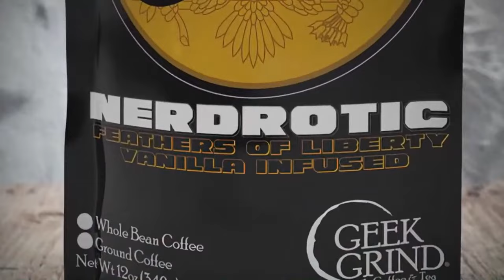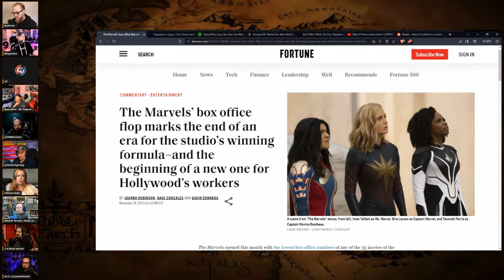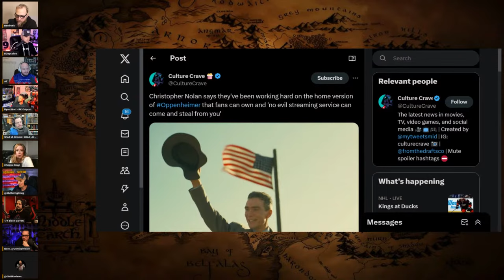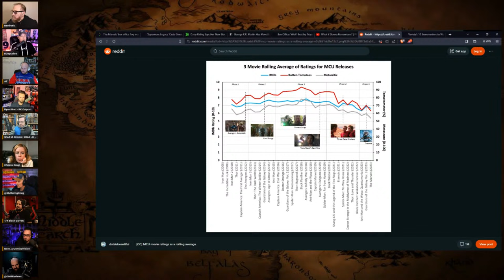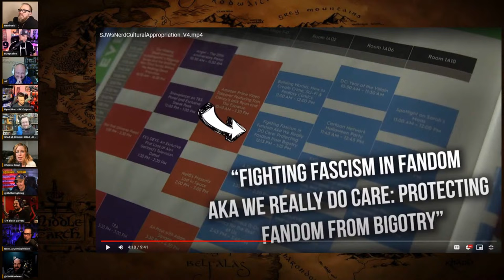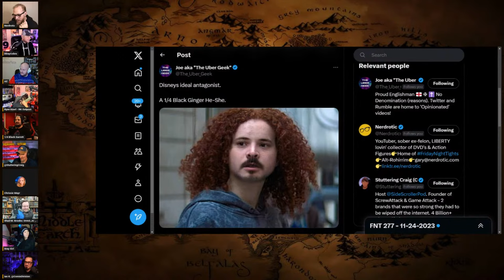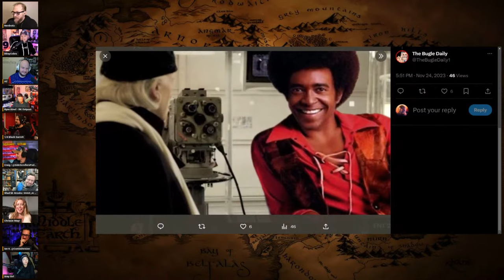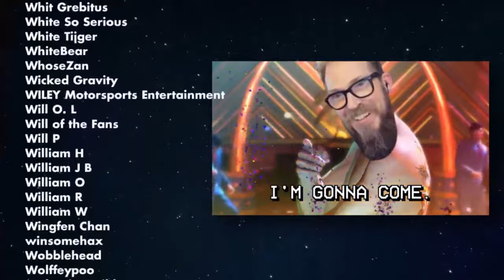Disney Commits Mary Sue-icide, Doctor Who's Special FAIL | Friday Night Tights 277, Stuttering Craig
Special Guest: Stuttering Craig from @SideScrollersPodcast

FNT T-Shirt!

The Lads:
Jeremy from @DDayCobra @GeeksandGamers @ParkHoppin @geeksandgamersplay @GeeksandGamersTabletop @geeksandgamers2 @geeksandgamerslife
Ryan from @ryankinel-rkoutpost1 @rkoutpostlive8385 @rkoutpostgaming8112 @rkoutpostshorts8795
@QTRBlackGarrett from @NormalWorld
Az from @HeelvsBabyface @hawttoys @hvbgaming

0:00 - Introduction
0:03:00 - Hello to Panel
0:23:30 - The Meowvels and Marvels Box Office
0:33:35 - Mark Hamill
0:44:18 - Disney and Dave Filoni
0:54:00 - Nolan and Physical Media
1:08:43 - Variety Article about the 10 Screenwriters to Watch in 2023
1:15:22 - The Witcher
1:19:00 - Disney Doomed
1:56:11 - Dr Who Special
2:23:40 - Super Chats
3:10:00 - Outro